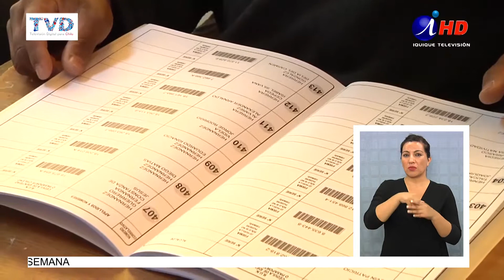EL REFICHAJE Y LA INSCRIPCIÓN COMPLICAN A PARTIDOS TRADICIONALES (2017.04.05) Lengua de señas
A casi una semana de que se acabe el plazo para lograr captar afiliados a los partidos políticos, las cifras no son amables con los partidos políticos, sobre todo, los tradicionales. En nuestra región, algunos de ellos temen no alcanzar la cifra mínima que permita validarlos.